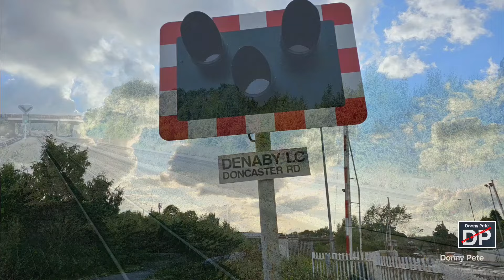A couple of mornings locally and a trip to Denaby for some tanks......